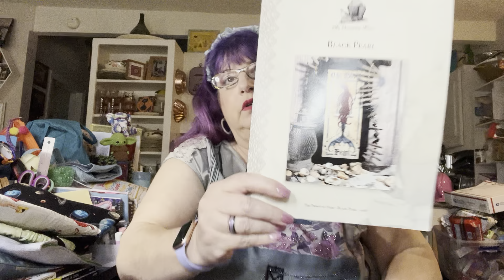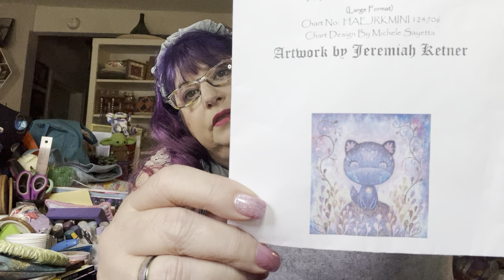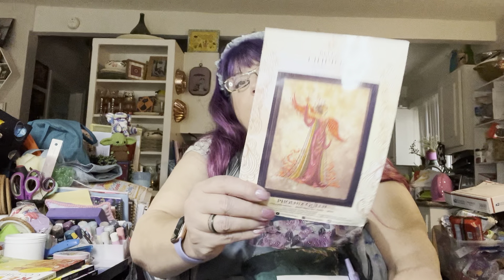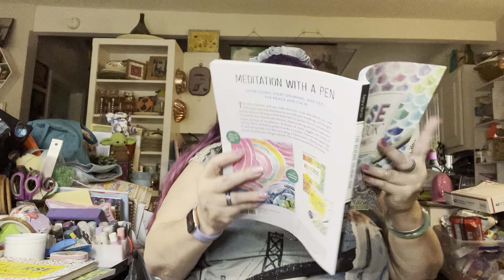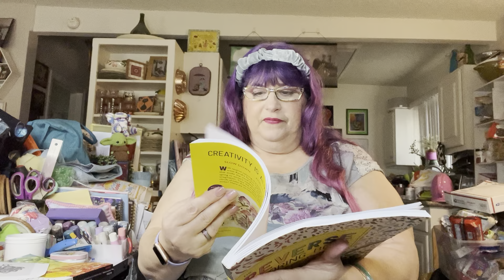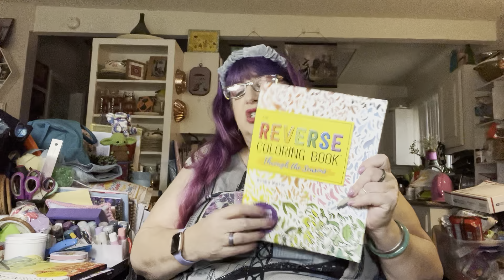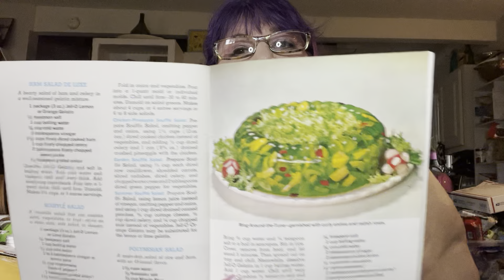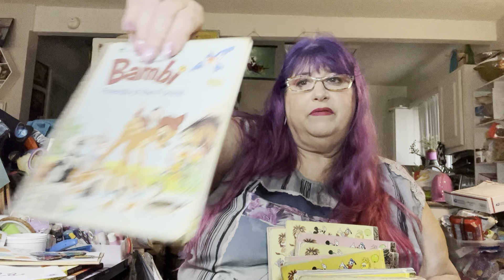FlossTube # 203 - I had a very nice Birthday week and Baggy enjoyed Black Cat Appreciation Day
Join in on the fun:
The next Stitchy Zoom meetup - Monday Sept 4th @ 11 am pst,
                                                          ID 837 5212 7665; passcode dmc123
                                                                                    AND
                                                          Saturday Sept 23rd @4 pm pst
                                                          ID 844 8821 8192; passcode dmc123

2023 Finishes
**Manuela's Sunflowers by Chatelaine on 28 Ct Diva Lugana by PTP
**Bee Sampler by Little House Needleworks on 28ct Lavender Sunset Jobelan
**Cardinal by Busy Hands Needlework Design on 18ct True Colors Backgrounds

**Zenia Bewitching Pixie by Nora Corbett on 16ct Fabric Flair Aida
** Black Cat on Target bag chart by La Selva Design
** Phoenix Queen by Bella Filipina on 28 ct Moss Dark Opal Lugana by Dying 4 Crosstitch
**Ashes kit by Mill Hill
**Lion Head by Donna Kooler on 14 ct metallic perforated paper
**Frog with Bouquet kit by Design Works on 18ct Damask Aida
**Black Pearl by The Primitive Hare on 28Ct opal Lugana by Dying4Crossstitch
**Peacock Majesty by Theresa Wentzler on 18ct Hand Dyed by Rolanda Aida
**Prickly Owl by Dimensions
**Mini New Solar System by Adrian Chesterman charted by Artecy on 22ct Hardanger HDbKBC
**Sweet Pea Fairy by Joan Elliot on 28 ct opal Lugan Hand Dyed by Rolanda
**Forget Me Nots kit by Riolis
**Country Garden counted canvas by From Nancy's Needles
**Let Sleeping Dragons Lie by Amy Brown charted by Unconventional Cross Stitch on 28ct Lugana HDbKBC
**Orange Mood Blackwork kit by Riolis